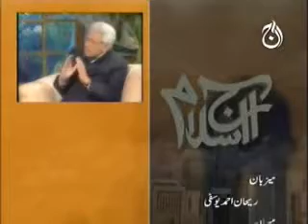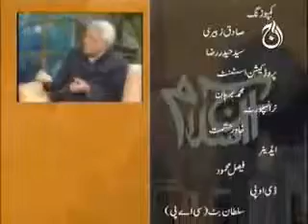1 2 Islam me Mosique aur Tasveer ki Hasiyat Javed Ahmed Ghamidi